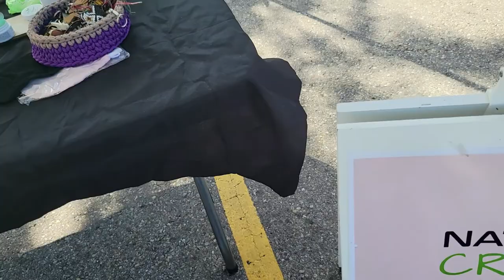FIRST BLACKFEST in CALGARY | Parte 1 | COMEDY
So I attended the first BlackFest in Calgary this weekend and this is how it went

Natural Creation
Yssra Abakar